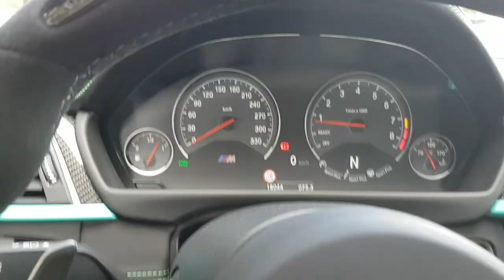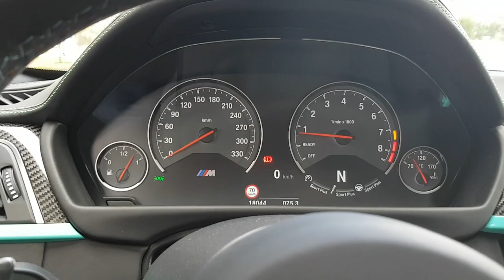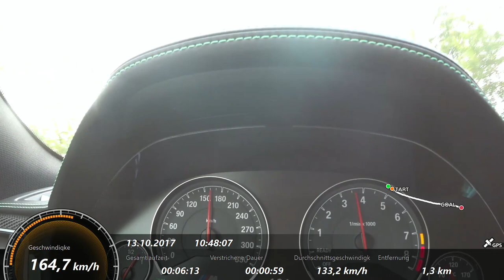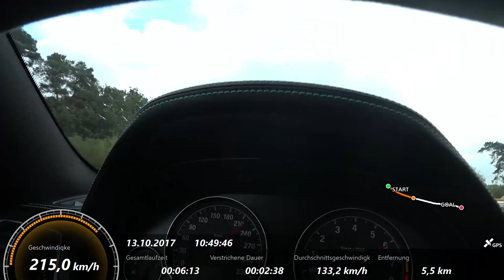BMW F82 M4 - 450 PS - 2017 LCI - Competition - Mintgrün - M-Performance ESD - Heckspoiler - Exhaust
BMW F82 M4 - 450 PS - 2017 - Competition - Mintgrün - M-Performance ESD - Heckspoiler - Rev - Vlog - Vlogging -Competition - Race - Autobahn - LCI - Facelift

Mein Equipment:
Sony FDR-X3000R

Hallo Leute,
hier ist wieder ein neues Video von mir! Weil es einfach so geil war, gibt es den M4 nochmal alleine im Video zu sehen! Bin immer noch so begeistert von dem!

Beste Grüße
Euer Sascha